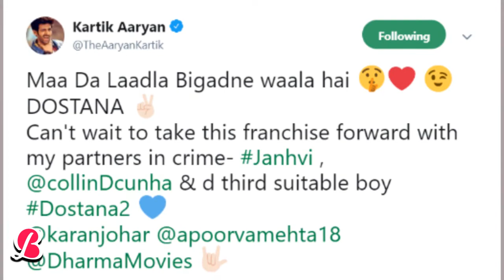Kartik Aaryan & Janhvi Kapoor In Dostana 2 But Guess Who Will Be The Third Star !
Kartik Aaryan & Janhvi Kapoor In Dostana 2 But Guess Who Will Be The Third Star ! Dostana Sequel Announced By Karan Johar With Kartik Aaryan & Janhvi Kapoor.Check out the video!